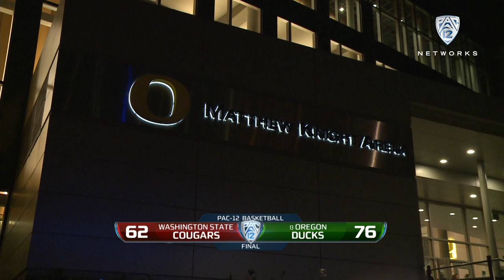Recap: Oregon men's Recap: Oregon men's basketball dominates Washington State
Pac-12 Networks' Ted Robinson and Kevin O'Neill recap No. 13 Oregon's 76-62 win over Washington State on Wednesday night in Eugene. The Ducks set a new school-record 24-game home win streak.